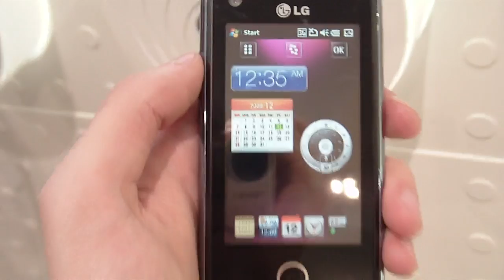Първи минути с LG GM730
Phone Arena България ви представя първите си минути с обявеното на MWC LG GM730. Той е четири-бандов Windows Mobile Professional 6.1 смартфон с 5-мегапикселова камера, WQVGA екран, Wi-Fi, GPS и ...